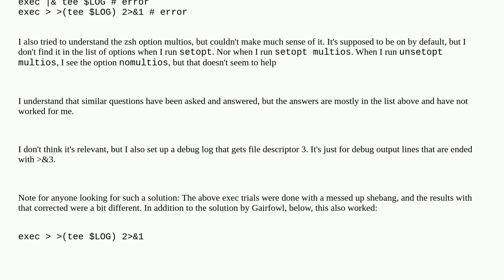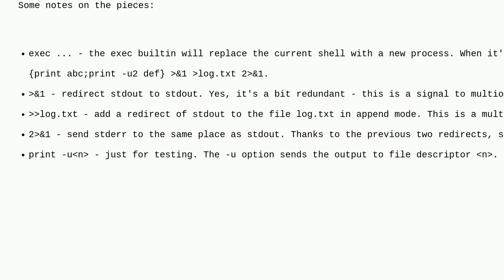zsh: stdout and stderr both to console AND log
A special thanks goes out to the community

  zsh stderr redirection stdout